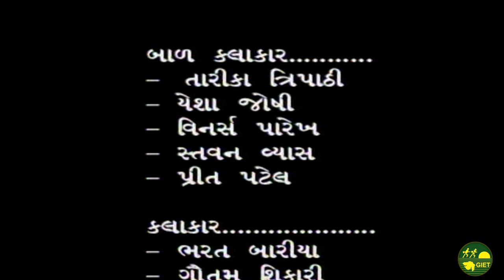ભણતરનો સનેડો GIET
શાળા પ્રવેશોત્સવ શૈક્ષણિક ગીતમાલા GIET
10am 18/06/2022
વ્હાલા મિત્રો, સમગ્ર રાજ્યમાં ઉનાળાના વેકેશન બાદ ફરીથી શાળાઓ શરૂ થઈ ગઈ છે. આપની શાળાનું પ્રાંગણ પણ ભૂલકાંઓના કલશોરથી ગૂંજી ઉઠ્યું હશે. કોરોનાના કપરા સમયને પસાર કર્યા પછી લાંબા અંતરાલ બાદ સરકાર દ્વારા કન્યા કેળવણી મહોત્સવ અને પ્રવેશોત્સવ કાર્યક્રમની જાહેરાત કરવામાં આવી છે. વિદ્યા પ્રવેશનો આ ઉત્સવ સમગ્ર રાજ્યમાં ઉજવાશે ત્યારે GIETના ખજાનામાંથી પ્રવેશોત્સવ અને કન્યા કેળવણી મહોત્સવ માટે સુંદર મજાના ગીતો શોધીને આપની સમક્ષ મૂકી રહ્યાં છીએ. આ ગીતો આપણાં પ્રવેશોત્સવના માહોલને વધુ ઉત્સાહપ્રેરક બનાવશે.
 તો, ચાલો દોસ્તો, ગુજરાતની દરેક શાળાના પ્રવેશોત્સવમાં આ ગીતો વાગે અને બાળદેવોને મજા પડે એવું કાંઈક કરીએ. હંમેશા આપની સાથે, Team GIET